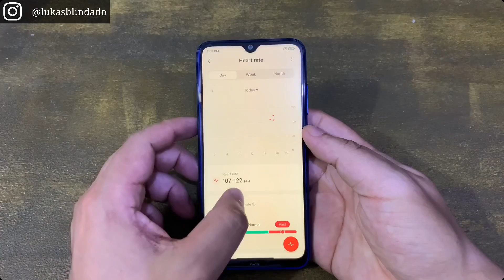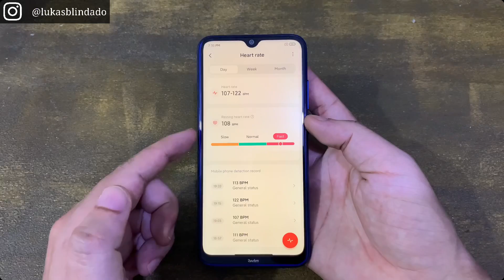MIUI 12 - CHEGOU! NOVO RECURSO - MI HEALTH - AFERIR BATIMENTOS CARDÍACOS PELO SENSOR DA CÂMERA